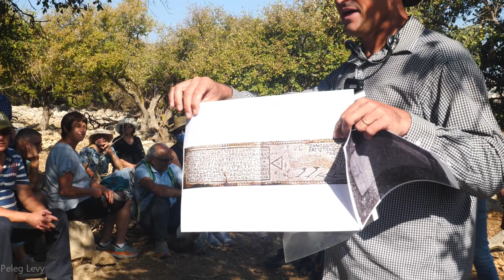19231אחיה כהן-תבור - חורבת עירב - תחנה ראשונה 1.10.2021 Dagesh Tourist Archaeology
19231מתוך הסדרה  פולחנים בגליל, סיור מס' 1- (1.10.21) כנסיות בגליל העליון
בשיתוף עמיתים לטיולים